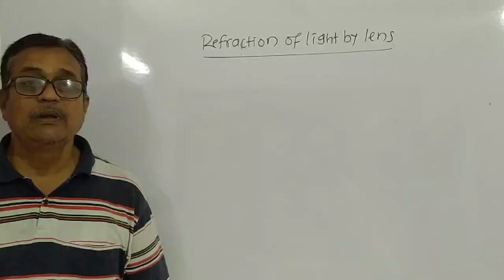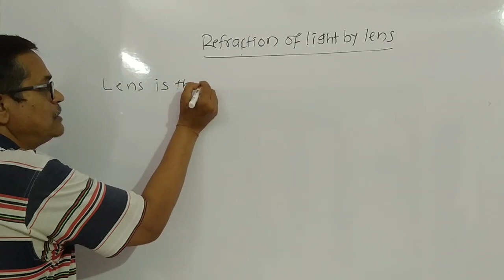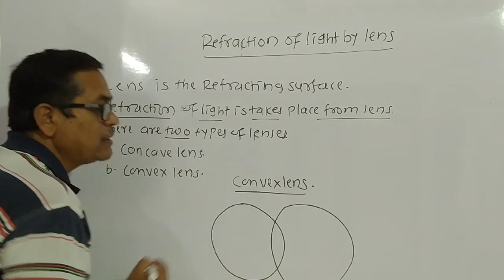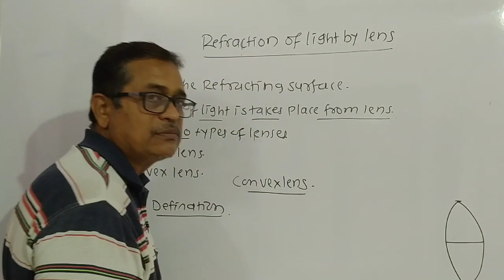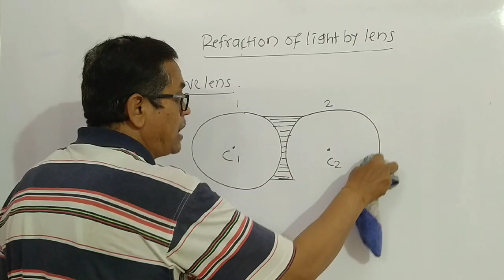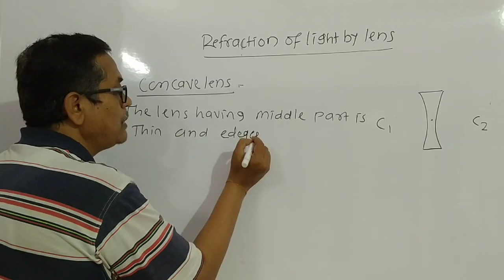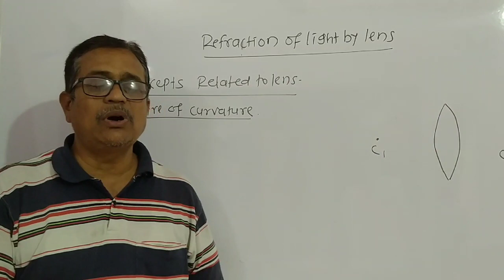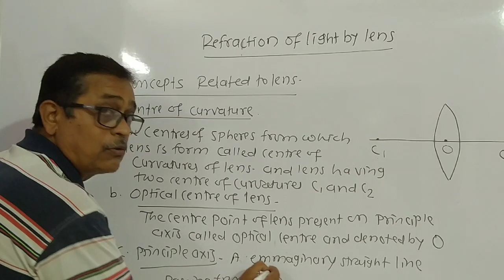Light- Refraction of Light by Lens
CBSE class 10th Science .
Bhandekar sir B.Sc.B.Ed.